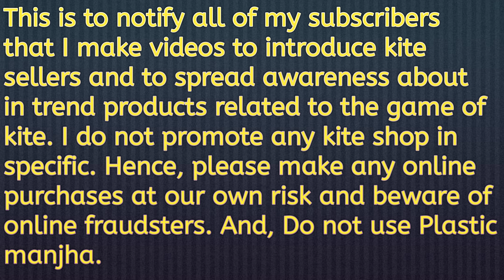Bikaner most demanding kite shop/NRK new Block/Younus Iqbal 307/Bikaner kite shop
Bikaner most demanding kite shop/NRK new Block/Younus Iqbal 307/Free Gifts for EID kite shopping

finally SH kite center Video after Jaipur/unboxing of many branded manjha/ EID special Gifts.

SH Kite Center Bikaner
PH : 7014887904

kite shop
kite maker
sh kite centre
manish kite center allahabad
manni kite centre
vm lucknow kites
akg kite gallery
bikaner kite shop
8400 manjha
patang manjha
bana kite
jin badshah
kite flying
sunny kite
best manjha
jaipur kite market
kanpur kite market
kite collection
kite flying video
kite flying with sunny
8400
bareilly kite market
kite fighting
kite lover official
kite manjha
patang making
plastic manjha
sh kite centre jaipur
shan kites moradabad
adnan ali manjha maker
best manja
best manjha for kite fighting
chennai kite